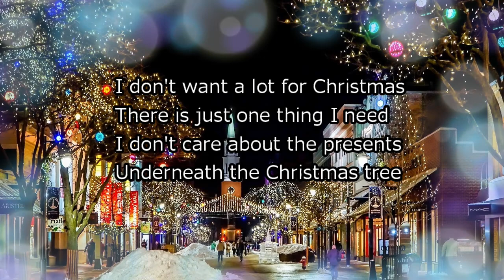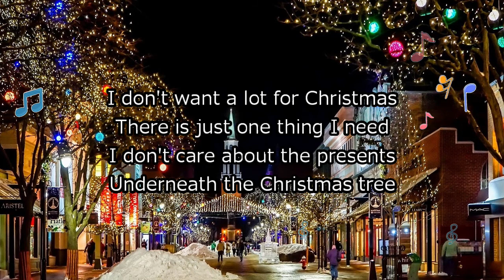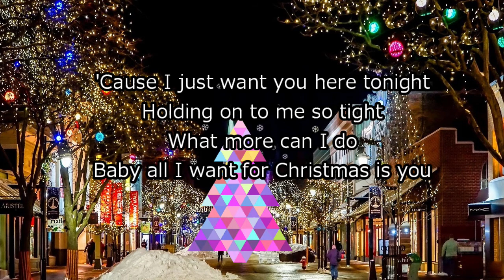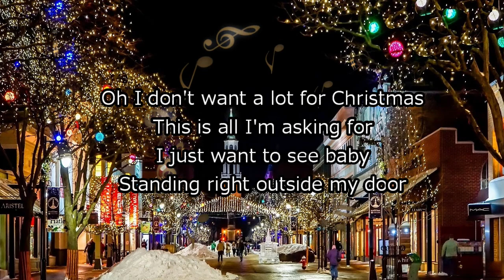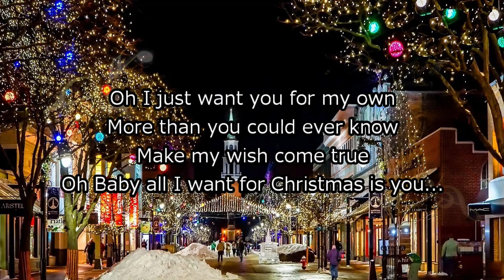恋人たちのクリスマス 【ゆっくりカバー】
マライアキャリーの「恋人たちのクリスマス」をゆっくりカバーしました。
練習を重ね、今年はこの速さで歌えるようになりました。

MariahCarey【All I WANT FOR CHRISTMAS IS YOU】
作詞・作曲  ：  MariahCarey /Afanasieff

ピアノ・モンキータンバリン・鍵盤ハーモニカ・メロディーベル・歌 / ゆうこ

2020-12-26